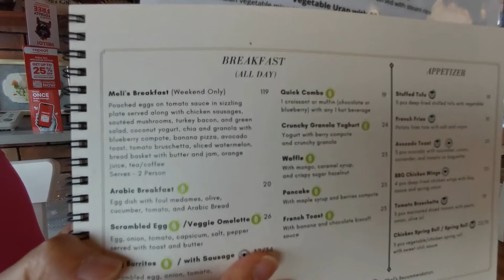Big Savings Brunch @ Melie's Kitchen Business Bay, Dubai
Plus coffee or Chai (2 cups)